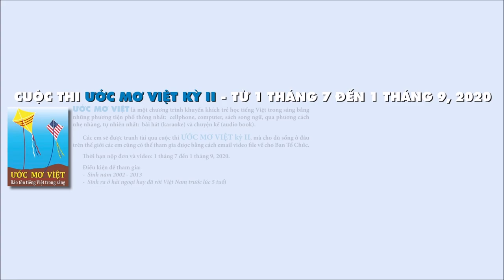Giới Thiệu Cuộc Thi Ước Mơ Việt kỳ II Từ 1 Tháng 7 Năm Đến 1 Tháng 9 Năm 2020 * uocmoviet.org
Giới Thiệu Cuộc Thi Ước Mơ Việt kỳ II * Từ 1 Tháng 7 Năm 2020 đến 1 Tháng 9 Năm 2020
Ước Mơ Việt: giới thiệu và khuyến khích trẻ em cũng như thanh thiếu niên Việt Nam học hỏi tiếng Việt trong sáng qua các bài hát, truyện ngắn, bằng các phương tiện phổ thông nhất hiện nay: cell phone, computer, và sách song ngữ.